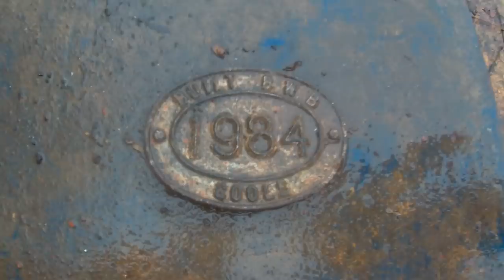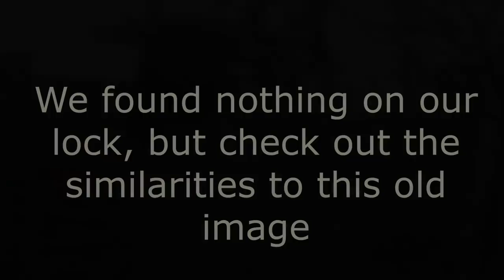Magnet Fishing The Kings Lock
The Wendal boys pay a visit to a recently repaired canal lock this week.

We have a look through the tonnes of rubbish still on site.

Then it's a nice little spot of magnet fishing, where one of the team make a couple of take home finds.

New magnet fishing videos each and every Friday on WW2 Wendal.